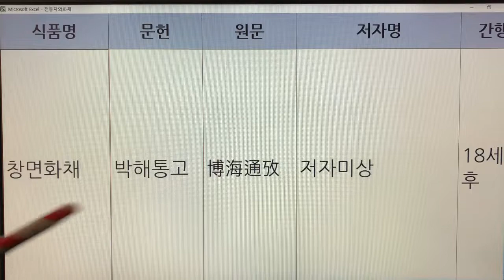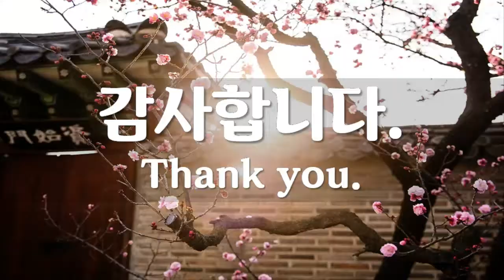한국 전통화채(Korea Traditional Punch) - 18. 창면 화채 : 문헌 1개(박해통고)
기록 - 1개
창면 화채 - 박해통고